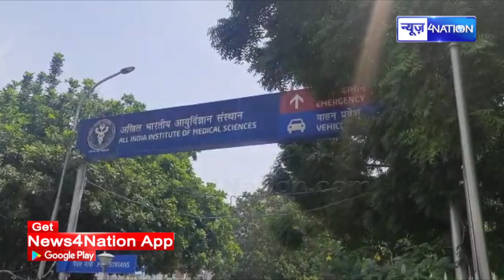Lalu Yadav की जमानत पर सुनवाई आज, Tejashwi की दावत-ए-इफ्तार में रोजेदार करेंगे दुआ | News4Nation